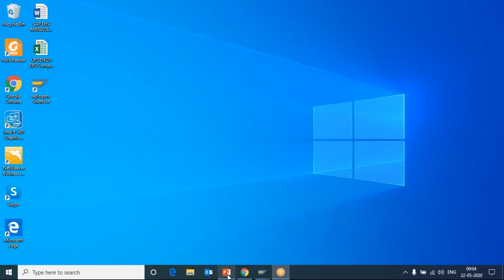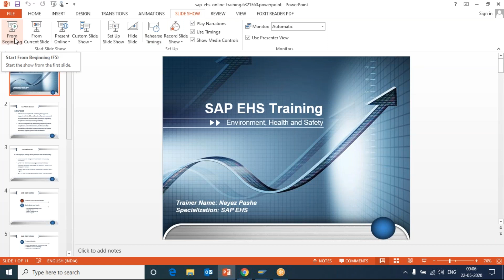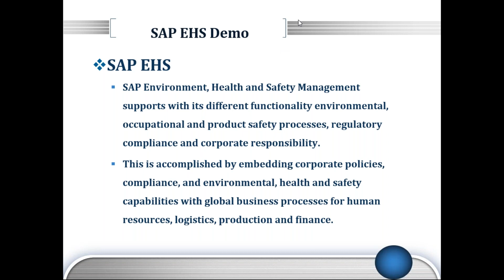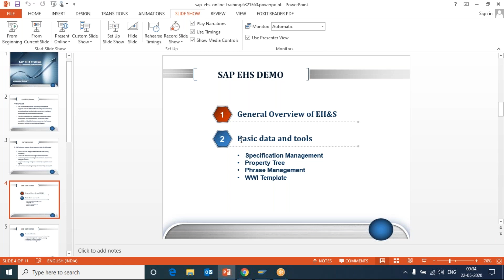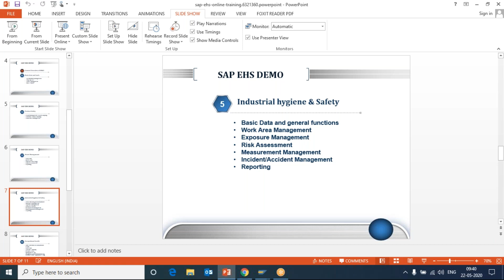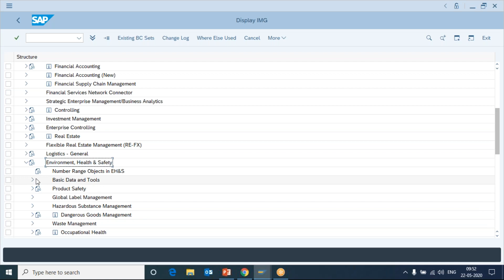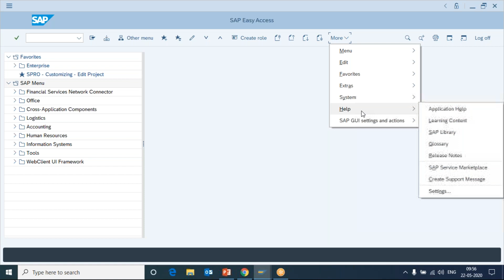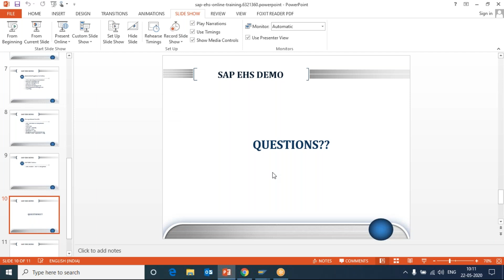SAP EHS Demo Session | SAP EHS Tutorial | SAP EHS TRAINING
Enhance your career with live hands on training from SAP experts !